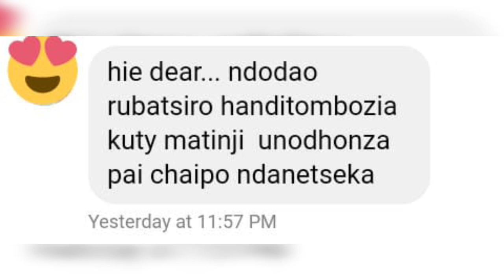NDODHONZA SEI MATINJI😍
Relationships